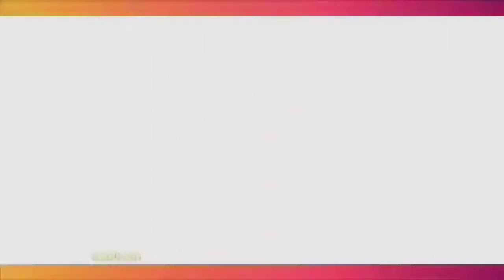Rayakan Ultah Anak, Ustadz Riza Muhammad Ajarkan Berbagi